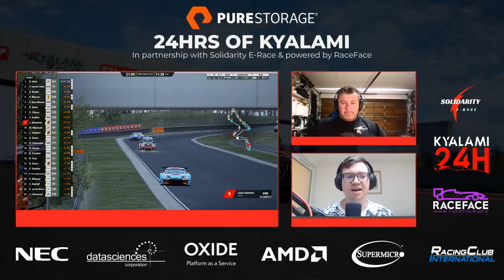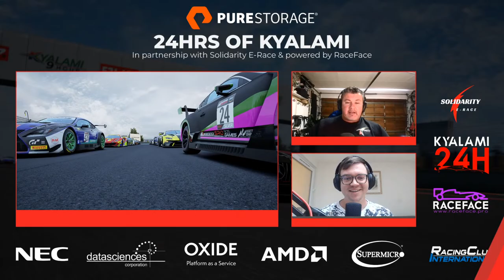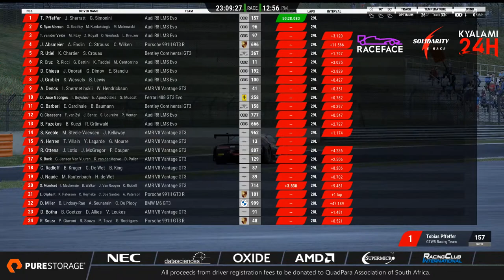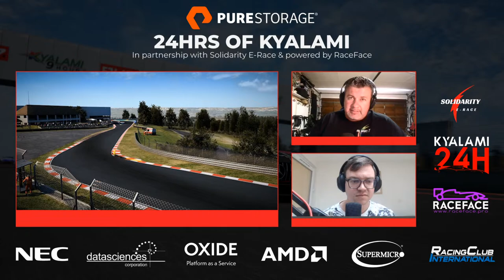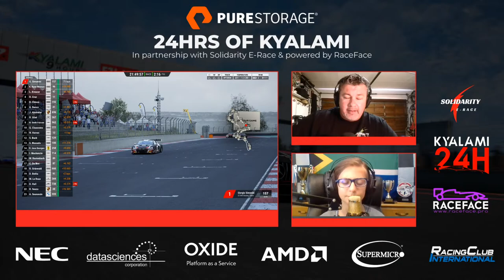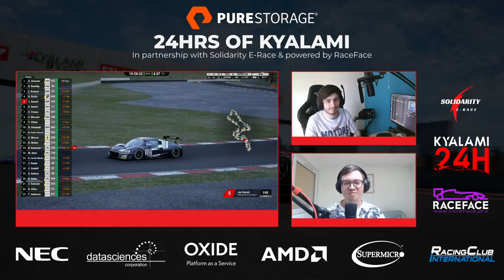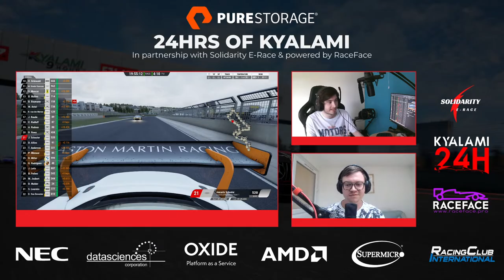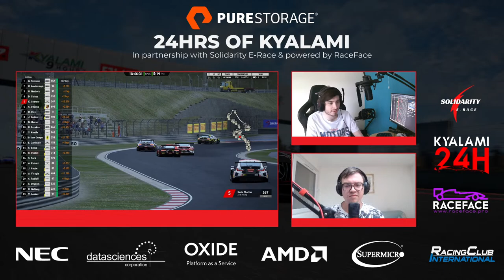Pure Storage 24 Hour of Kyalami Race Part 1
Pure Storage | DataSciences | NEC | Oxide | AMD | SuperMicro

RaceFace.Pro
Solidarity E Race